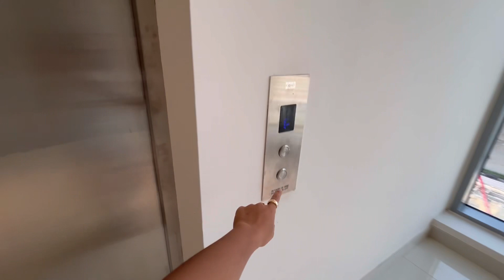ဒူဘိုင်းဟိုတယ်ဝန်ထမ်း📌Room Tour/ Atlantis Dubai Hotel staff accommodation 🇦🇪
AMSA2 Atlantis-accommodation